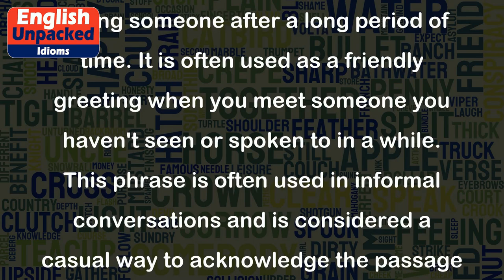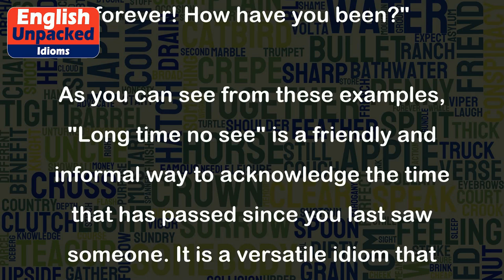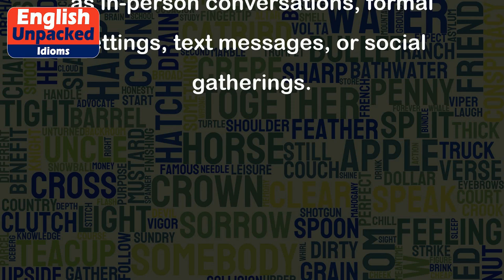Long time no see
The idiom "Long time no see" is a commonly used phrase in English to express surprise or excitement upon seeing someone after a long period of time. It is often used as a friendly greeting when you meet someone you haven't seen or spoken to in a while. This phrase is often used in informal conversations and is considered a casual way to acknowledge the passage of time and reconnect with someone.
Here are a few examples to illustrate the usage of "Long time no see":
1. Example in a casual conversation:
   A: "Hey John, long time no see! How have you been?"
   B: "I know, it's been ages! I've been good, thanks. How about you?"
2. Example in a formal setting:
   A: "Hello, Mr. Smith. Long time no see! It's great to have you back in the office."
   B: "Thank you! Yes, it's been a while. I'm happy to be back."
3. Example in a text message:
   A: "Hey Sarah, guess who I ran into today? Long time no see!"
   B: "Oh wow, who was it? I can't wait to find out!"
4. Example in a social gathering:
   A: "Hey everyone, look who's here! Long time no see, Lisa!"
   B: "Oh my goodness, Lisa! It's been forever! How have you been?"
As you can see from these examples, "Long time no see" is a friendly and informal way to acknowledge the time that has passed since you last saw someone. It is a versatile idiom that can be used in various contexts, such as in-person conversations, formal settings, text messages, or social gatherings.